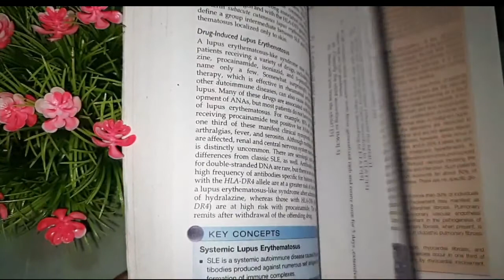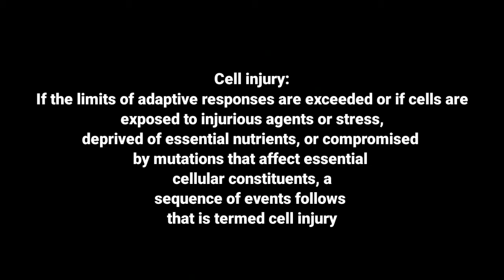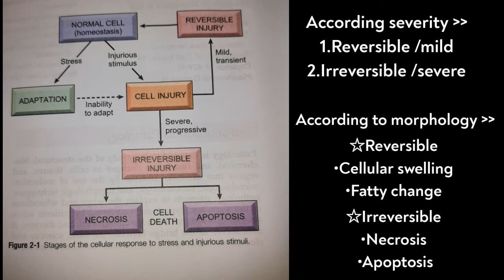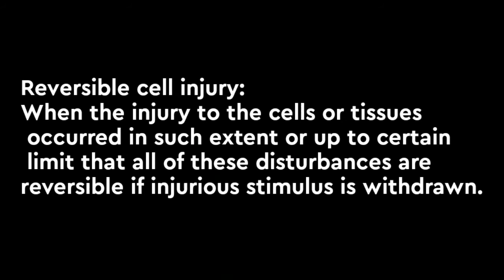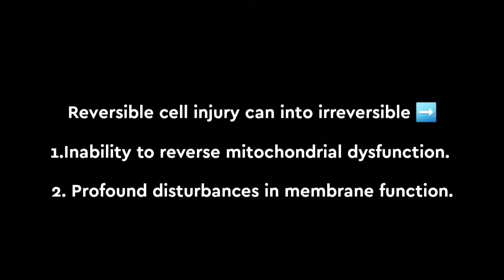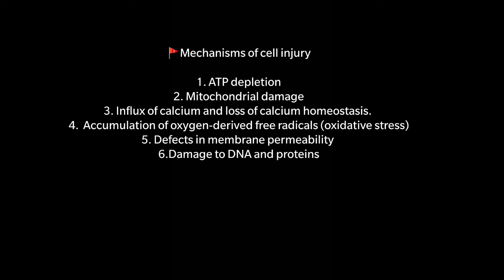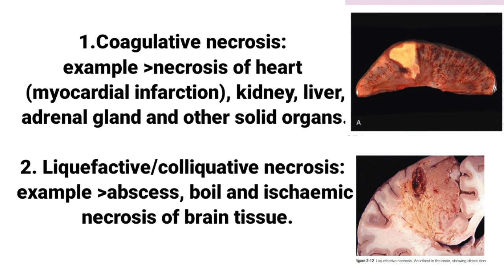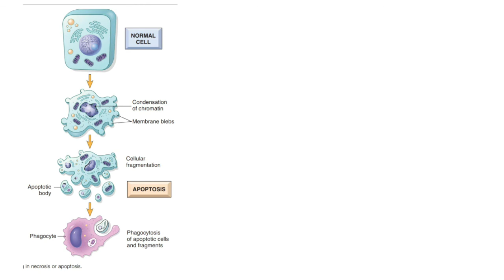We are back !!🕸 Pathology Cell injury ( in short )🕸Demonstration by🔰Nusrat hoque🔰5 minute school MMC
অনেক দিন পর আমরা আবার ভিডিও আপ্লোড দিলাম।ইনশাআল্লাহ এখন  থেকে রেগুলার হওয়ার ট্রাই করবো ।।
আশা করি আপনারাও আগের মত সাপোর্ট দিবেন।
এই ভিডিও তে ছোট করে সেল ইনজুরি নিয়ে আলোচনা করা হয়েছে।।।
আপনাদের যদি স্পেসিফিক কোনো টপিকের উপর রিকুয়েষ্ট থাকে তাহলে সেটা আমাদেরকে কমেন্ট করে অথবা পেইজে মেসেজ করে জানাতে পারেন।

ধন্যবাদ 💛